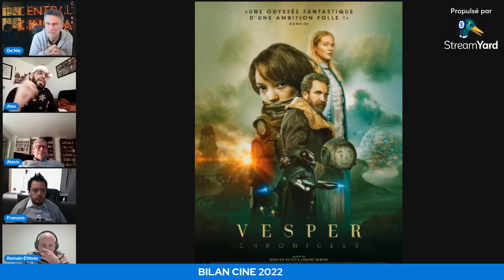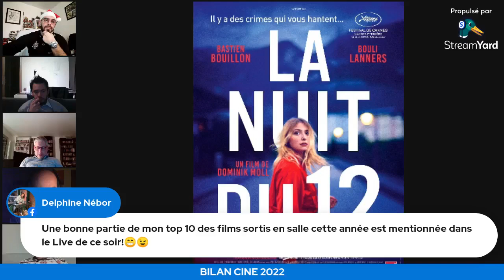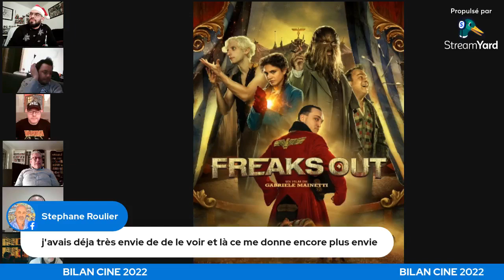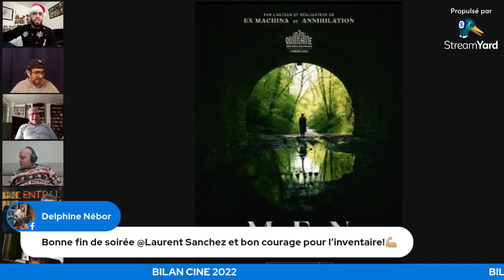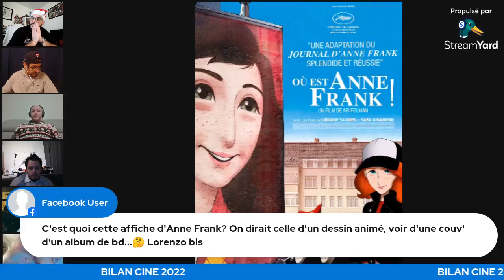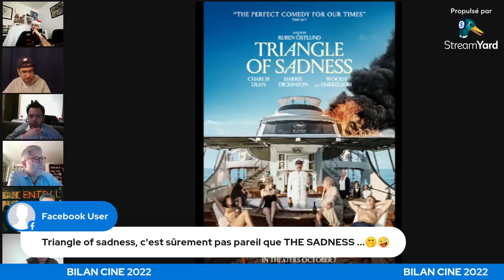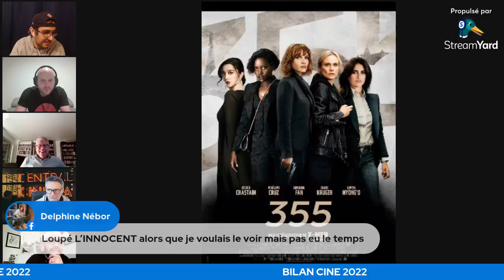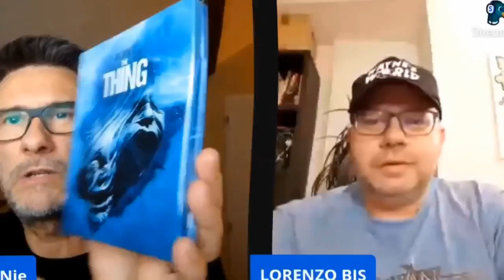Le rendez-vous des Cinéphiles. 20 Décembre 2022